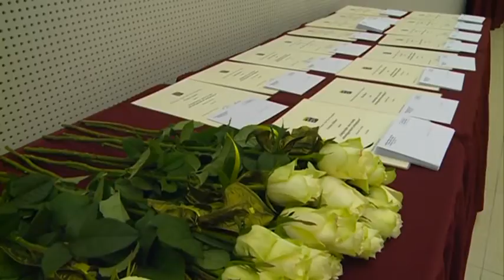2016.06.09. Háttér - Városi tehetségek díjazása